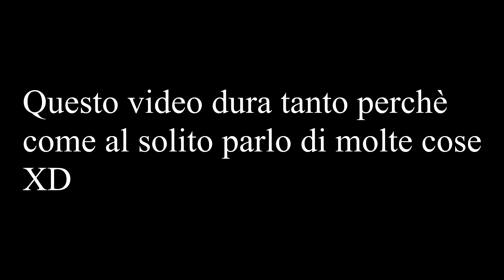Tag action figures (Ashura's Corner)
Domande:

1) Qual è stata la tua prima action figure? e il primo gadget? E quanti anni avevi?

2) Grazie a quale serie è iniziata la tua passione dedicata a questo tipo di collezionismo?

3) Tra quelli che possiedi, quali sono le tue action figure e/o i tuoi gadget preferiti?

4) Qual è la tipologia di action figure che preferisci? ( nendoroid/petit chara/statica/dinamica/gashapon? )

5) Fino a quanto saresti disposto a spendere per un'action figure/gadget?

6) Qual è stata la più costosa che hai acquistato?

7) Qual è stata la meno costosa che hai acquistato?

8) Cosa ne pensi delle riproduzioni cinesi?

9) La tua action figure femminile preferita?

10) La tua action figure maschile preferita?

11) Se una persona o un personaggio veramente esistente venisse riprodotto in stile action figure, quale desidereresti che fosse?

12) Qual è l'action figure che desidereresti di più possedere? ( sia se rara sia se costosa )

13) Secondo te, qual'è la figure fatta peggio o poco conforme all'originale?

14) Hai mai pensato che un'action figure che possiedi si potesse animare?Se si, cosa hai immaginato che facesse?

15) Cosa preferisci: packaging originale,mensola o vetrina?

16) Qual è stata l'ultima action figure/gadget che hai acquistato?

Tagga chi vuoi

Io taggo chiunque abbia voglia di fare questo video tag